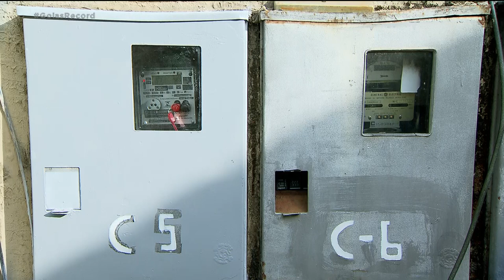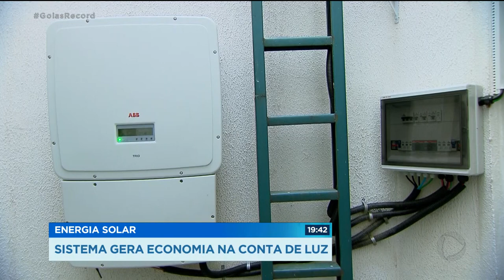ENERGIA SOLAR: SISTEMA GERA ECONOMIA NA CONTA DE LUZ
A energia solar ganha cada dia mais espaço. Goiás é um dos estados que mais investem em energia solar. O negócio parece promissor. Tanto que o SENAC lançou hoje um curso de pós-graduação em energias renováveis. O que inclui energia solar.